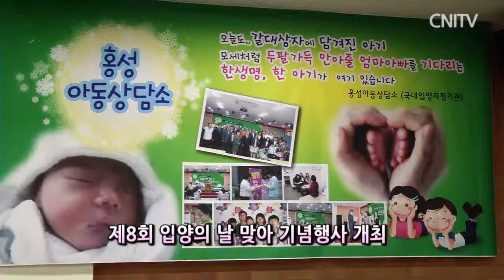건강한 입양 문화 함께 만들어요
충남도가 5월 11일 입양의 날을 맞아
홍성종합복지관에서 제8회 입양의 날 기념행사를 개최했습니다.
"입양은 사랑이 낳은 희망입니다." 라는 주제로 열린 이번 행사에는
입양가족과 입양관련단체 등 모두 150여명이 함께했습니다.

기념식은 유공자 표창과 축사, 사례발표 순서로 진행됐으며
도지사 표창 수상자로 국내 입양 활성화와
건전한 입양 문화 정착에 기여한 아산시청의 이경호씨와
입양을 통해 사랑을 실천하고 있는 예산군에 거주하는 최용진씨가 선정됐습니다.

최용진 / 예산군 예산읍

2006년 처음으로 재정된 입양의 날
앞으로도 충남도는 다양한 입양 정책으로
국내입양 문화 발전과 지역사회 복지발전을 위해 노력할 계획입니다.

이번 입양의 날 행사는 입양에 대한 사회적 관심을 높이고,
우리사회가 좀 더 밝고 건강한 입양문화를 정착시킬 수 있는
좋은 계기가 될 것으로 기대됩니다.